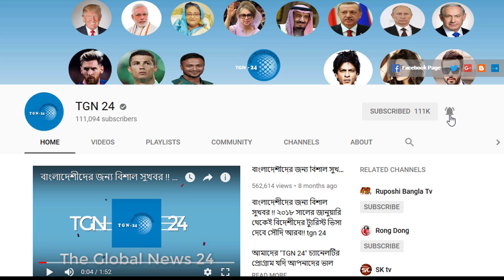সৌদিতে আজ সকালের আলোচিত খবর। রোগীর সংখ্যা বেড়ে হয়েছে ২৩৫১১১ জন । দেখুন সৌদির করোনার সর্বশেষ খবর